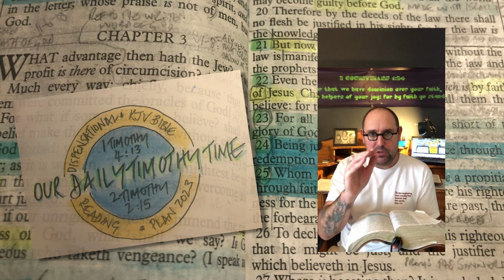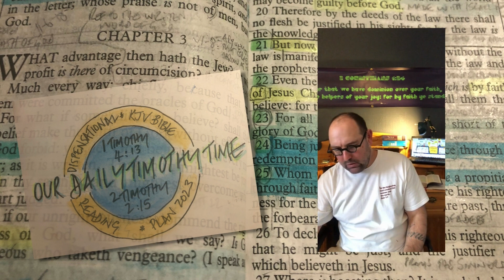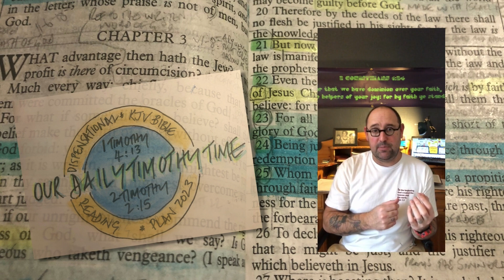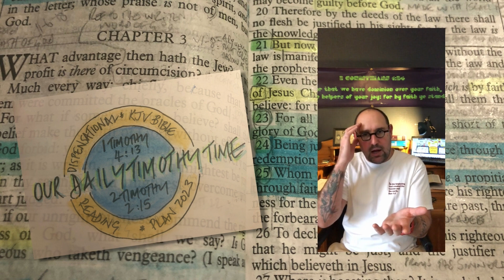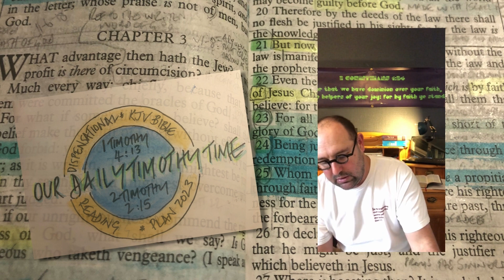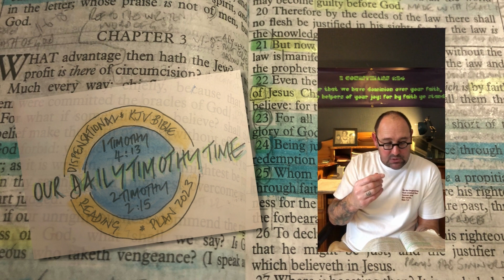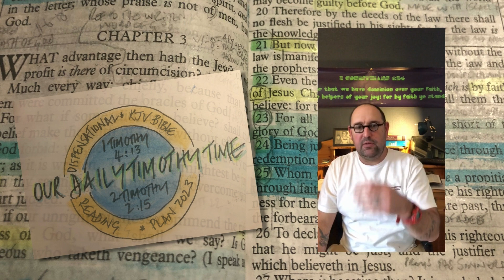Our Daily Timothy Time, Ep 317, kjv bible, midacts9, Leviticus 26, Paul's unique apostleship, grace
MARIANNE MANLEY's commentaries are a great study tool;

Do you want to visit a channel with lots of mid-Acts 9 preachers preaching the word of God rightly divided out of a King James Bible? Yes? Well check this out @truthbetold8897

Are you interested in the history of the GRACE MOVEMENT so to speak? Have a look at this study call the GRACE HISTORY PROJECT by Pastor Bryan Ross @GraceLifeBible